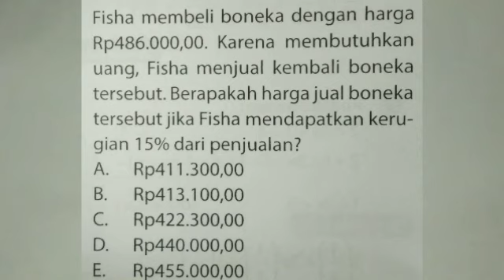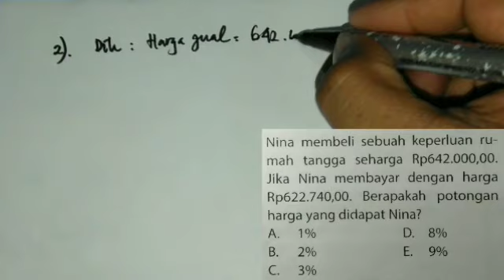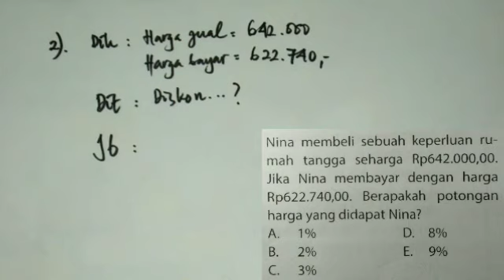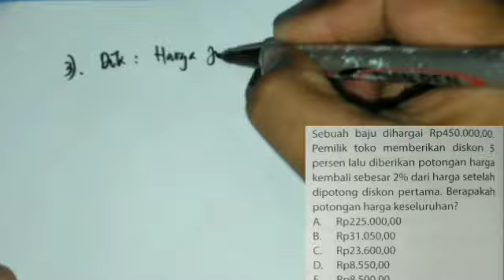Untung, Rugi dan Persentasenya (TIU CPNS 2019)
Semoga bermanfaat

Terimakasih